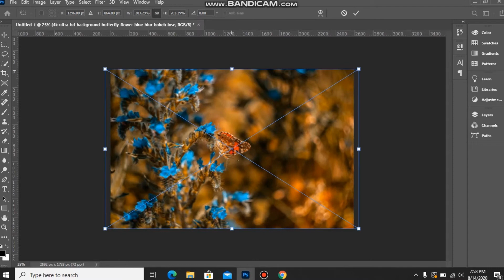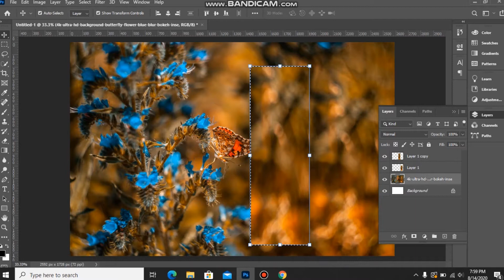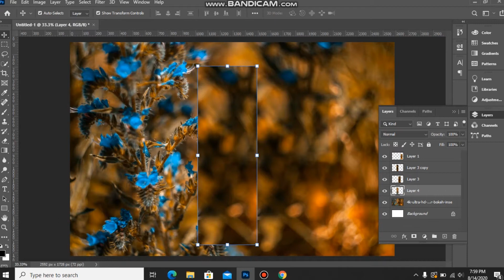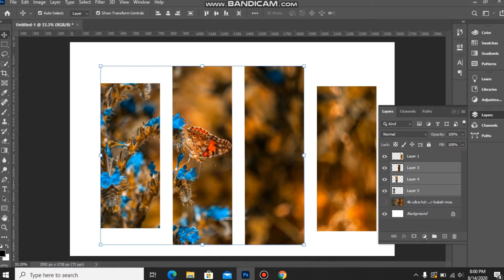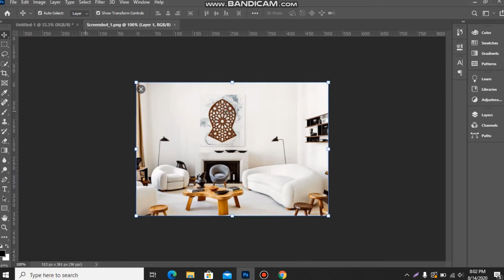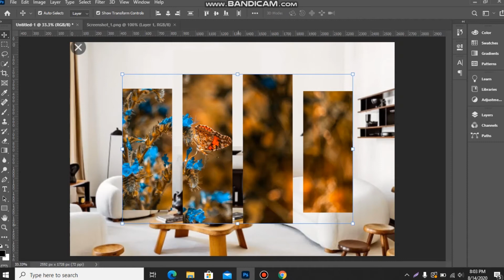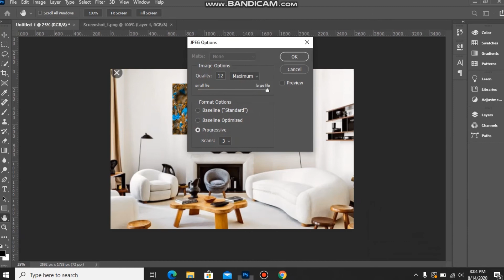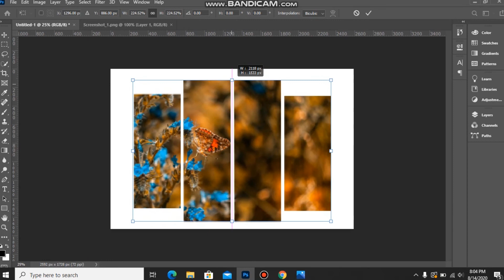Home Wall Decor Layout Tutorial Part 1